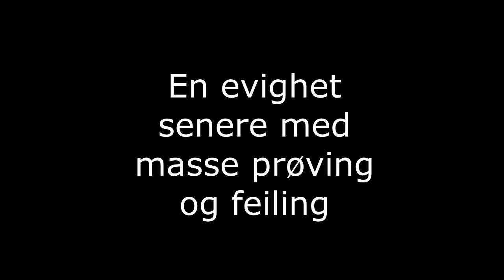Jeg skjønner ingen ting - stammefasen | Sporesdag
Hele spillet er gjort om. Jeg mener alt. Absolutt alt. Dette er uvant for meg. I denne episoden blir vi raidet for mat fra små apekatter (!?), og vi får noen svorne fiender.